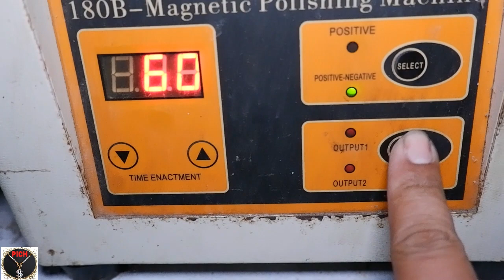Cartier Juste un Clou Bracelet [Jewelry Silver][ Handmade jewelry]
Welcome in this video I want to show you how to make popular jewelry
Best for men and women